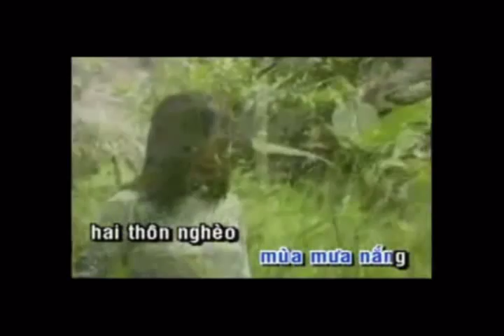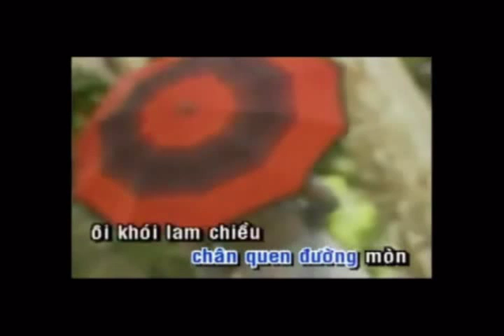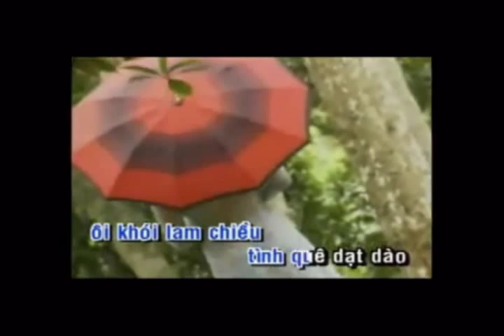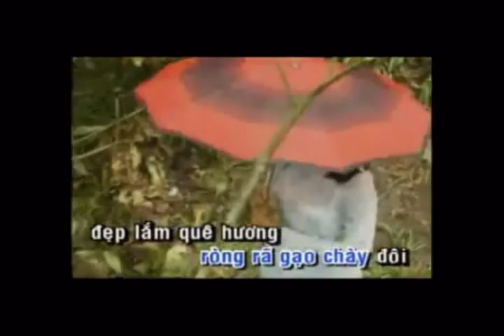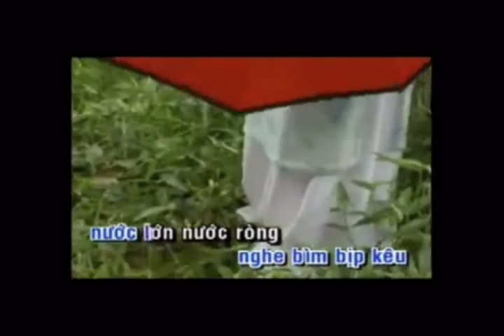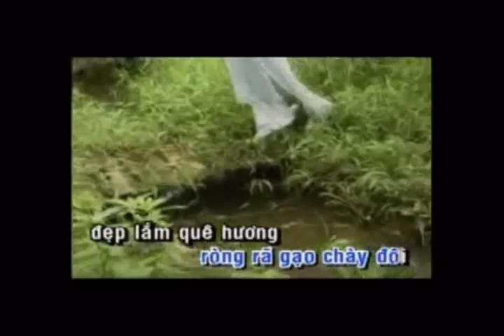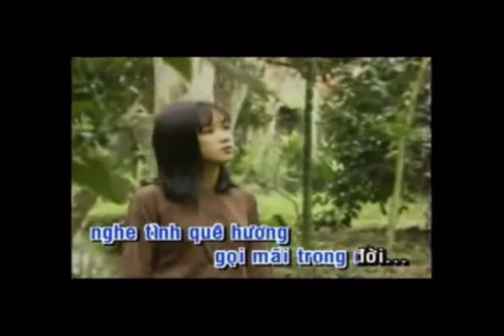Goi_nho_que_huong (Undo)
Quê em hai mùa mưa nắng,
Hai thôn nghèo nối liền bờ đê,
Từng lũy tre xanh nghiêng nghiêng chiều hè,
Như bức tranh gợi tình quê đậm đà.
Lời ru con tiếng võng đong đưa.
Ai chờ ai thương giòng nước u buồn.

Trăm năm nuôi tình khôn lớn
Quê hương là sữa mẹ đợi con.
Ruộng lúa nương dâu chân quen đường mòn,
Ôi khói lam chiều tình quê dạt dào,
À à ơi câu hò ca dao,
như lời mẹ ru từ lúc ban đầu.

Ơi hò ơi ví dầu thương những con đò
bên hàng dừa xanh,
Thương nhiều chiếc áo bà ba,
Vai nặng gánh lúa lúc tan chợ chiều,
Bên mái tranh nghèo nghe bìm bịp kêo
nước lớn nước ròng

Sương đêm trăng rằm soi lúa
Âm thanh dầm giã gạo chày trôi,
Đẹp lắm quê hương thôn trăng tuyệt vời
Câu hát thay lời tình yêu ngọt bùi.
Dù xa xôi nhớ ngày trong nôi,
nghe tình quê hương gọi mãi trong đời